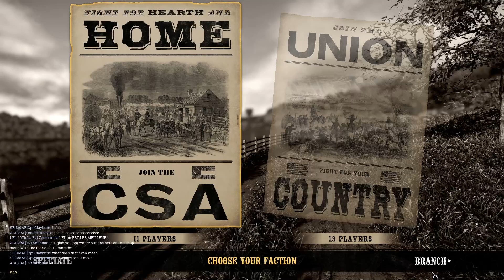2023 02 10 FR war of rights , event UEC, LFL 10th LA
Lee's French Legion 10th Louisiana Cie I
Communauté francophone sur war of rights
United European Community – UEC Battalion Event